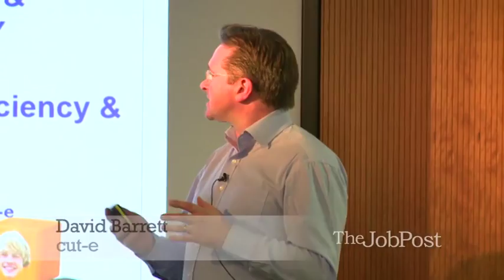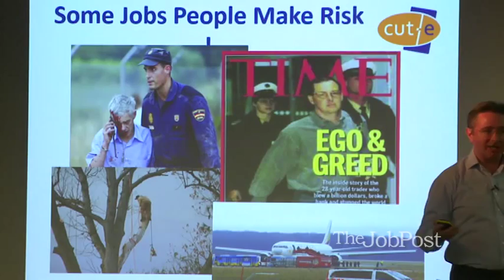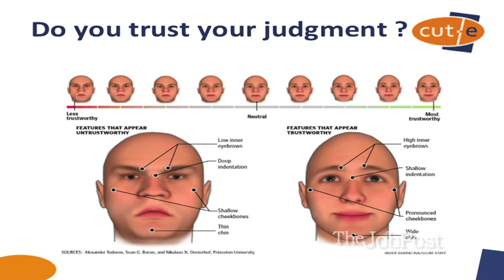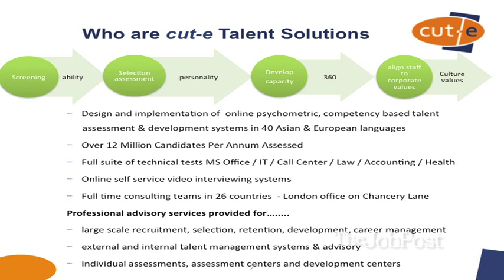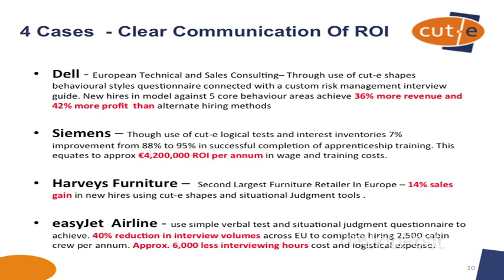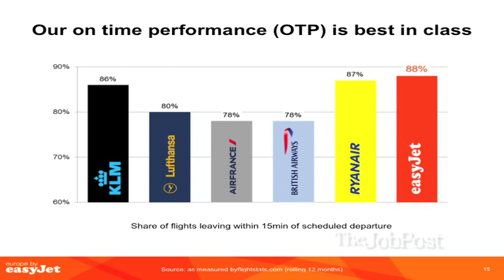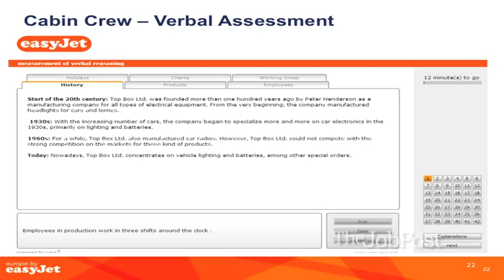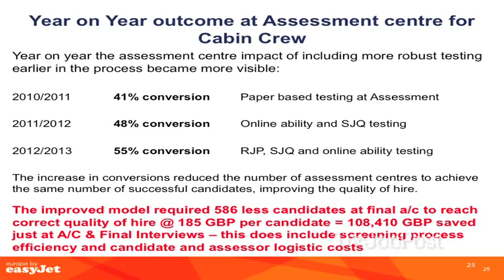Online Assessments - David Barrett, cut-e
David Barrett from cut-e speaking on 'Achieving Process Efficiency, Quality of Hire and Return on Investment through online assessment - recruiting cabin crew, pilots and graduates at Easyjet ' at Talent Leaders Connect Feb 2014